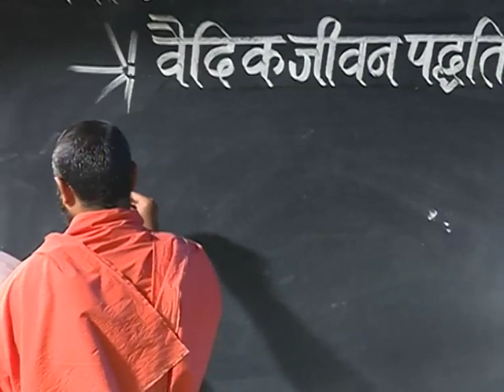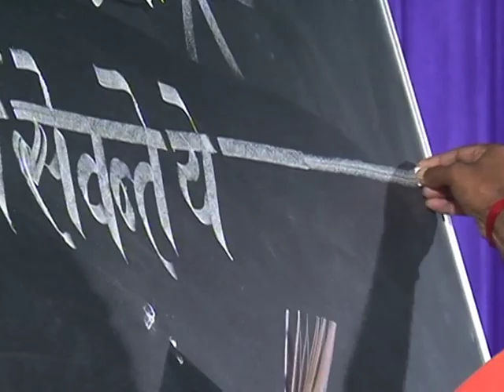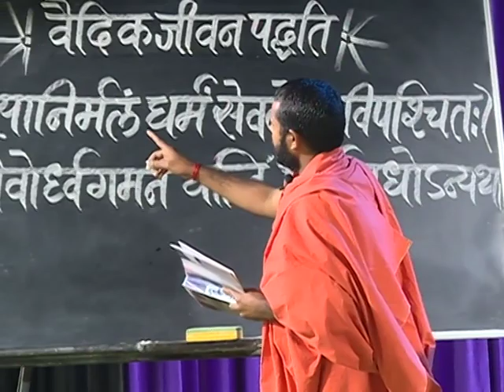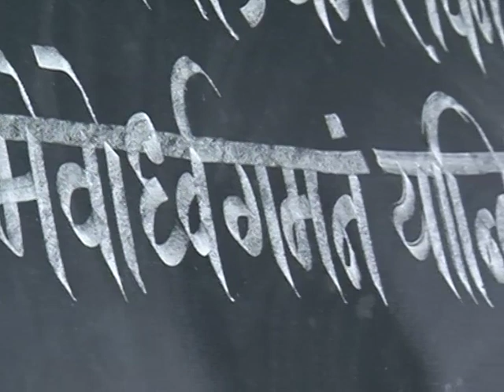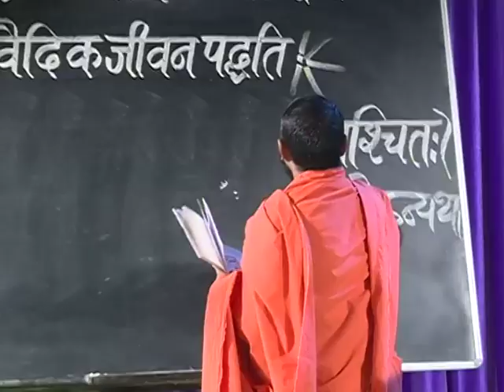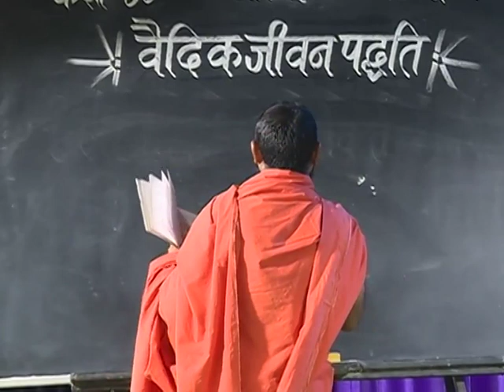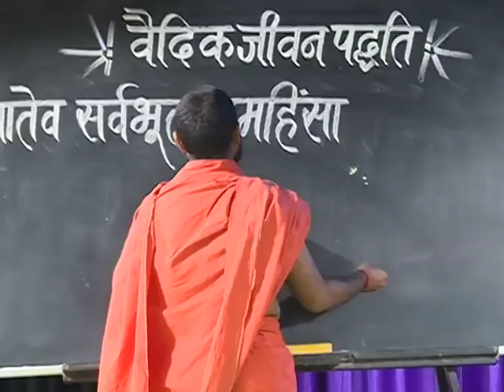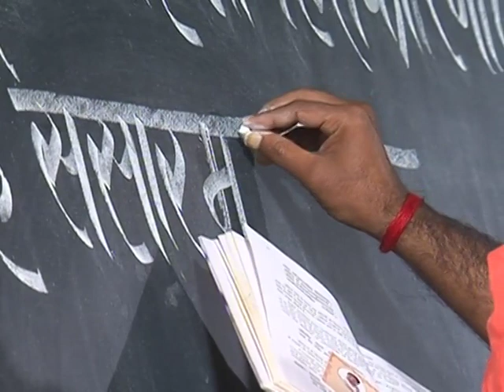वैदिक जीवन पद्धति ( अष्टांग योग ) भाग -90 स्वामी परमार्थदेव जी || वैदिक चैनल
वैदिक जीवन पद्धति ( अष्टांग योग )  भाग -90 स्वामी परमार्थदेव जी ||  ऋषि ज्ञान परम्परा वेद, उपनिषद, दर्शन, गीता, रामायण, महाभारत आदि  ग्रंथों के गहन ज्ञान का भारत का एकमात्र आध्यात्मिक चैनल " वैदिक "  प्रमुख DTH Platform एवं  cable Network  पर उपलब्ध है |